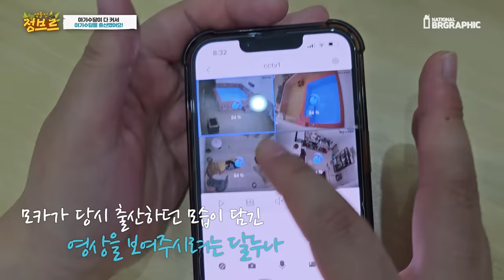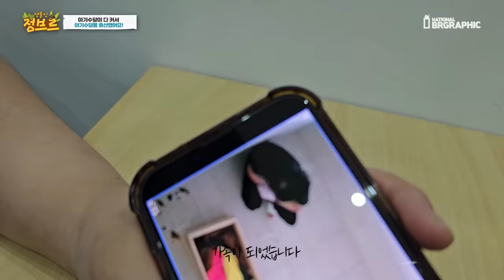갑자기 아기수달이 아기수달을 출산했어요..!! 심장 움켜쥐고 보세요..ㅠㅠ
돌체 라떼 삼촌으로써 우리 모카의 삼촌할아버지로써!!!
이번에 새롭게 온 토피와 모카가 좋은 결실을 맺었습니다...
갑자기 모카가 출산을 한것인데요~!!

너무 건강하게 나와주어 고맙고 ㅠㅠ 대견합니다..
애기였는데. 아기수달이었는데!